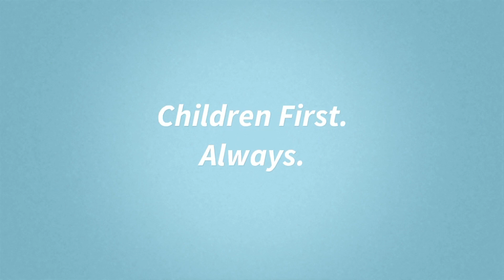Welcome to Bryan ISD